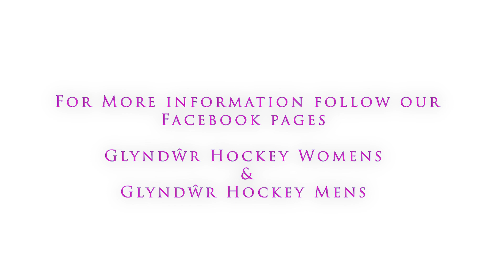WGU Hockey Promo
A promotional video made by myself and Yusuf Aydin for both male and female hockey teams at Glyndwr University.  Video includes match footage, training and interviews with the captains.

More information search WGU hockey on Facebook